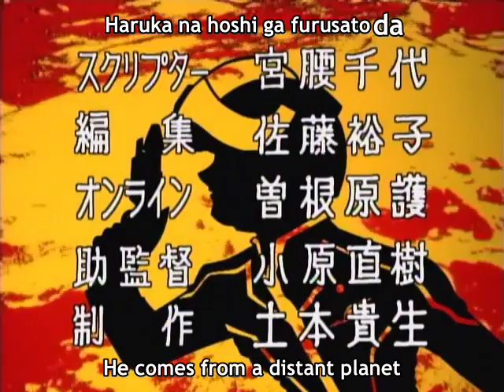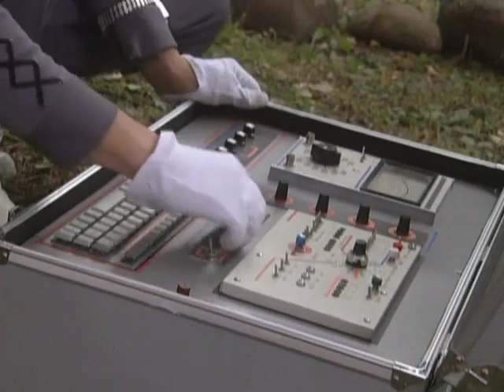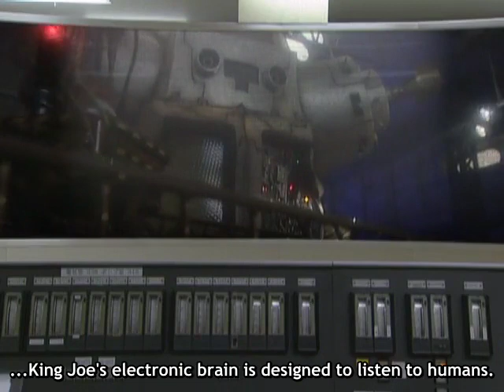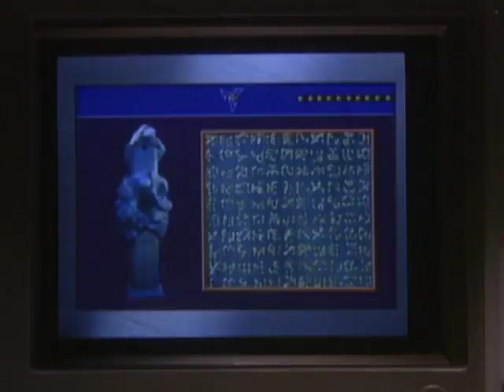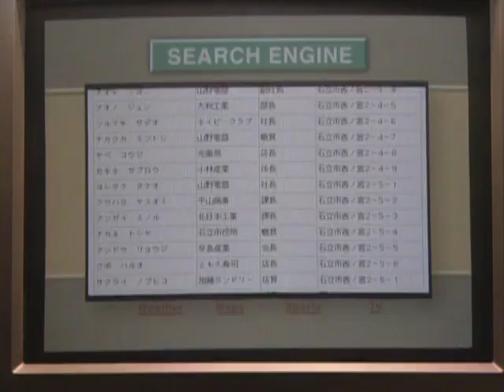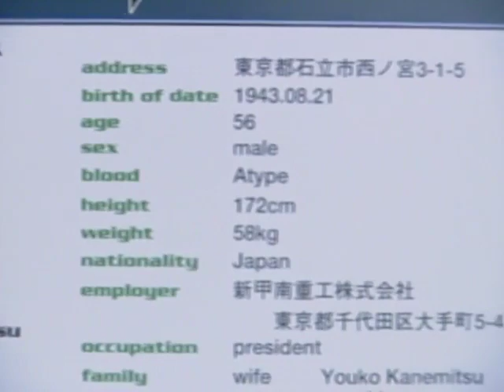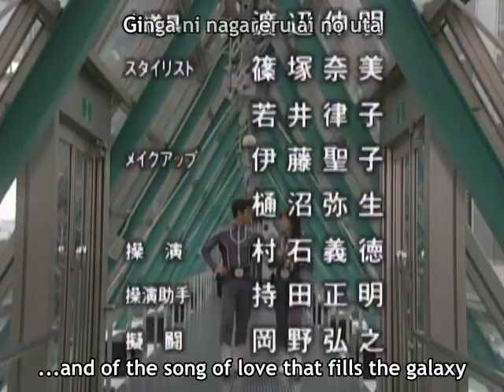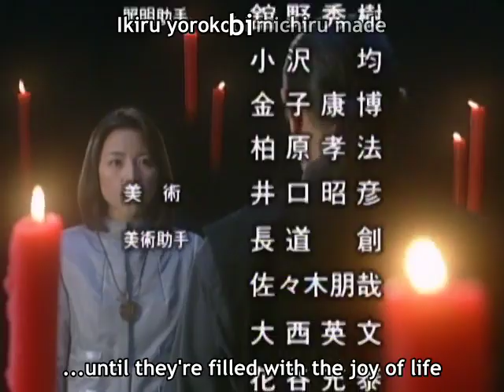Ultraseven Heisei The Final Chapters (1999) Episode 5: The Imitated Man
Ultraseven Heisei The Final Chapters (1999) Episode 5:

TBA